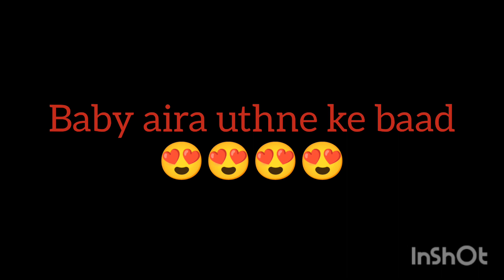vlog |Baby Aira Bhot Shetan ho gayi😍 |Meri Dukh Bhari Kahani 😢 Hair fall Mr&Mrs William